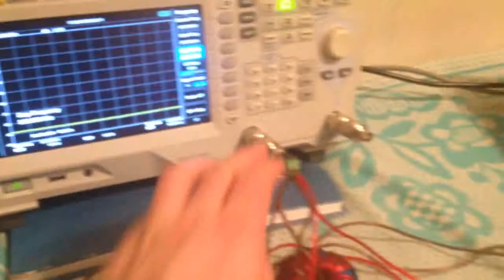Александр Мишин ВРЕТ! разбор полетов 3